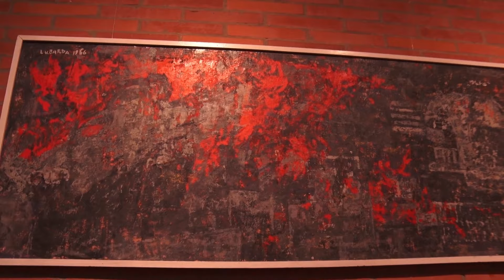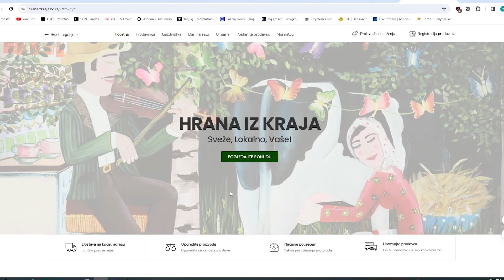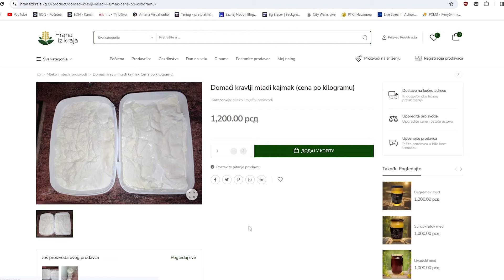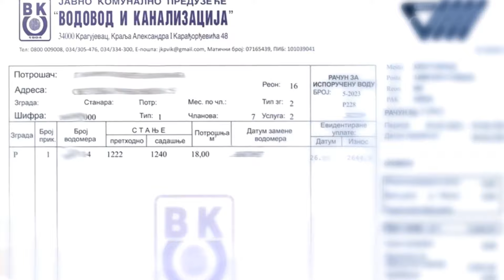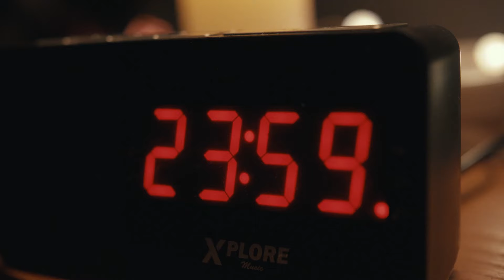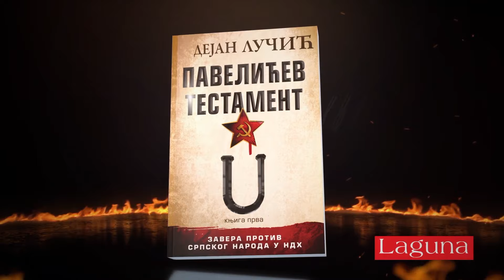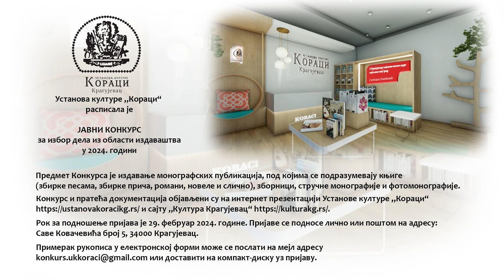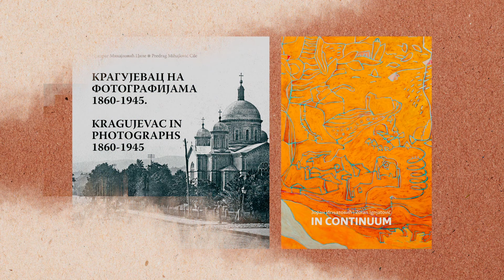Mozaik: Aleksandr Komarov nova zvezda Rvačkog kluba Kragujevac